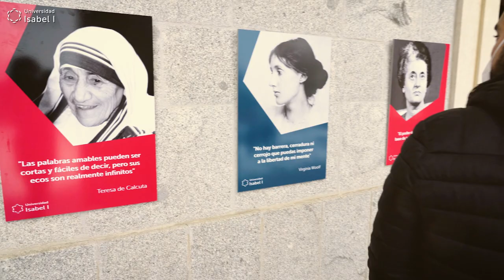8 de marzo. Día Internacional de la Mujer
Con motivo de este 8M, desde el Observatorio de Igualdad de la Universidad se ha puesto en marcha una iniciativa a través de 8 carteles, que pueden verse en la fachada de nuestra sede, en los que redescubrimos la historia de mujeres que han realizado una importante labor a nivel político, científico, literario y social como Clara Campoamor, Benazir Bhutto, Amelia Earhart, Eleanor Roosevelt, Virginia Woolf, Indira Gandhi, Santa Teresa de Calcuta o Marie Curie.
Es un gesto de reivindicación sobre el papel del sector femenino en nuestra sociedad y nuestra historia.